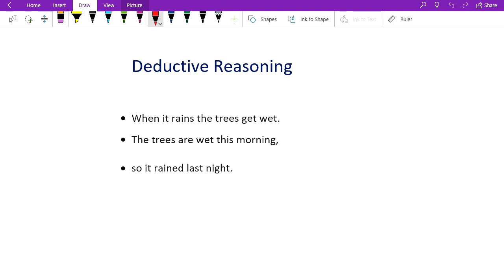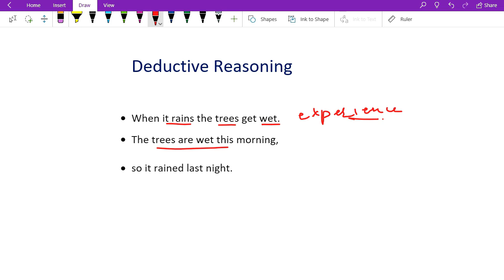Examples of deductive reasoning#8